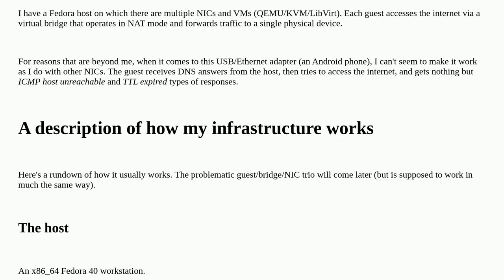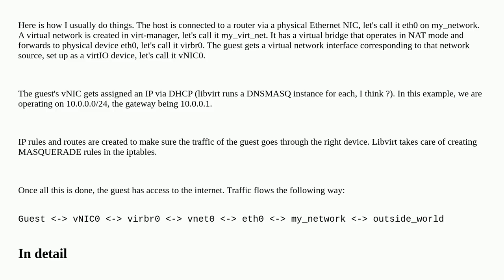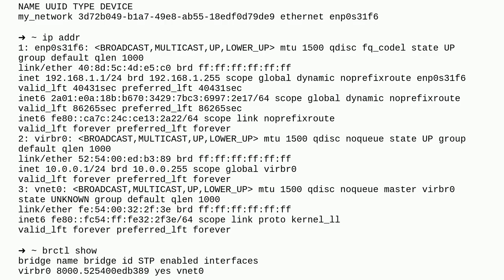Solved - Fedora host, Windows guest (QEMU/KVM): NAT'd virtual bridges work except this one (USB/E...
Solved - Fedora host, Windows guest (QEMU/KVM): NAT'd virtual bridges work except this one (USB/Ethernet)

A special thanks goes out to the community

  kvm-virtualization networking fedora qemu routing